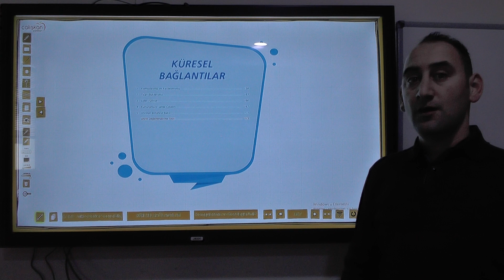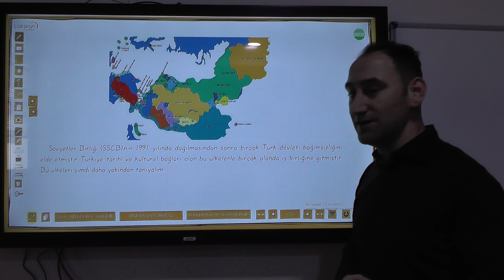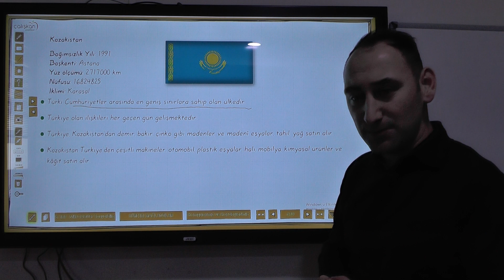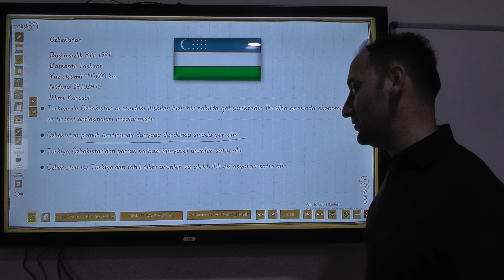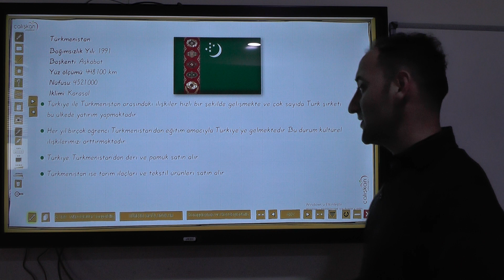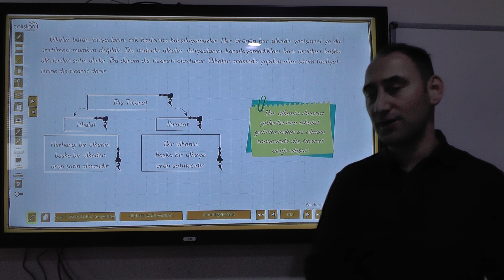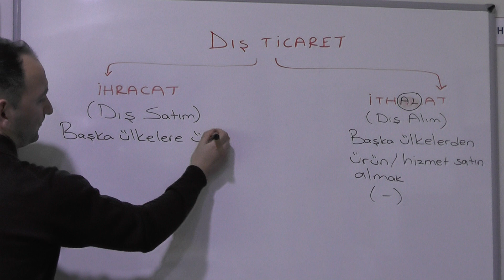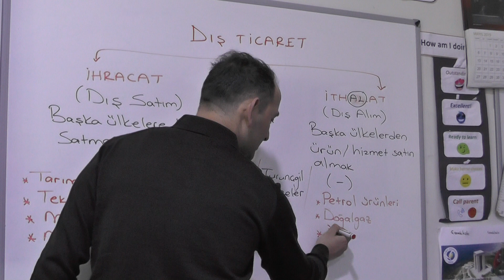6. Sınıflar Sosyal Bilgiler Komşularımız ve Kardeşlerimiz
6. Sınıflar Sosyal Bilgiler Komşularımız ve Kardeşlerimiz